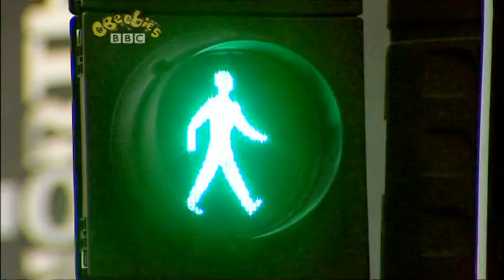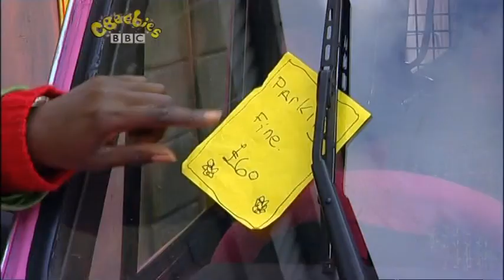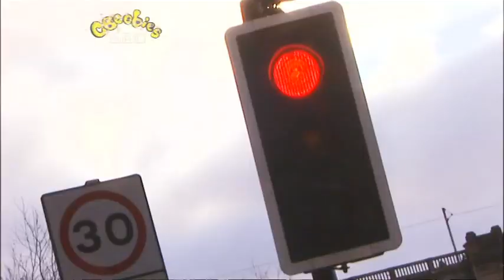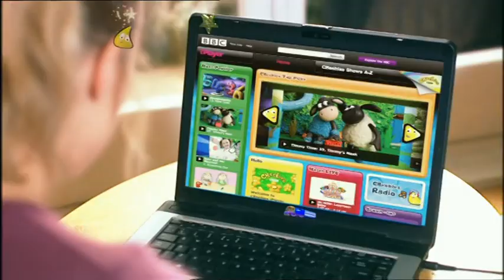Me Too! - Parking (2006)